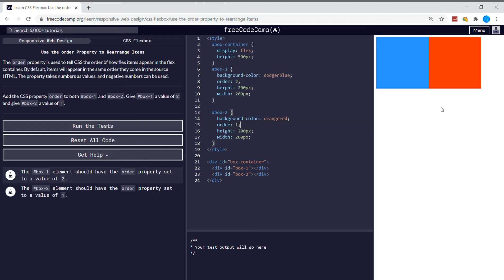CSS Flexbox (16/17) | Use the order Property to Rearrange Items | freeCodeCamp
Responsive Web Design Certification - CSS Flexbox - Use the order Property to Rearrange Items

responsive web design certification,applied accessibility,Use the order Property to Rearrange Items,freecodecamp,freecodecamp solutions,responsive web design,stral tech